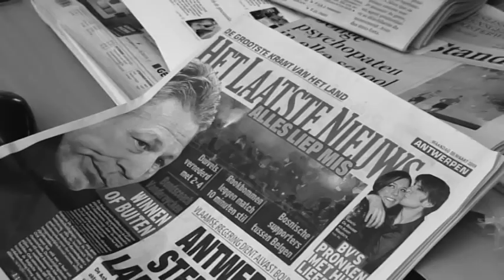Luc Van der Kelen over de Belgische economie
Luc Van der Kelen, hoofdredacteur van Het Laatste Nieuws, geeft zijn visie over de toestand en de toekomst van onze economie.